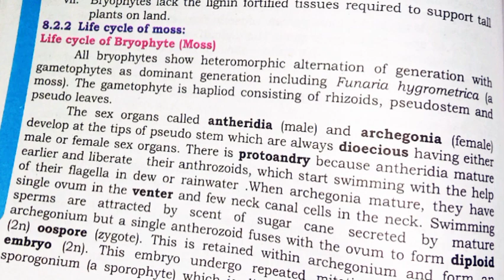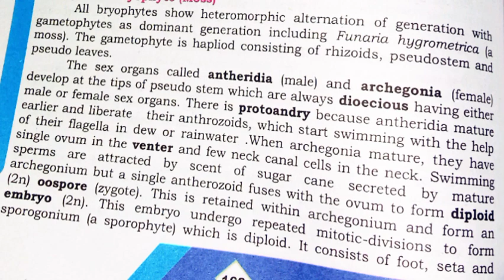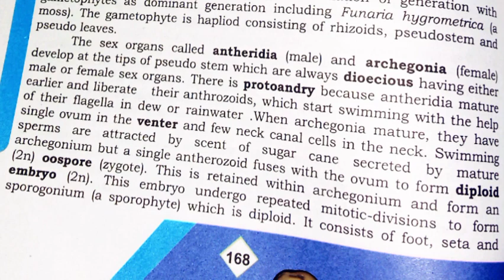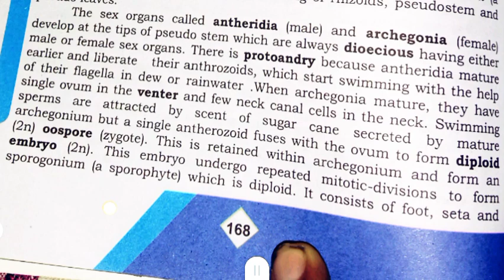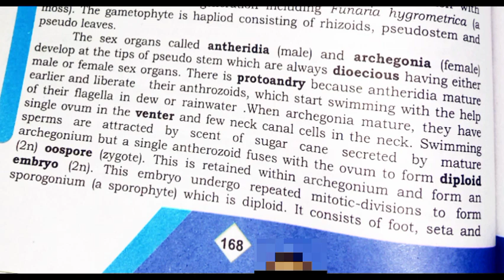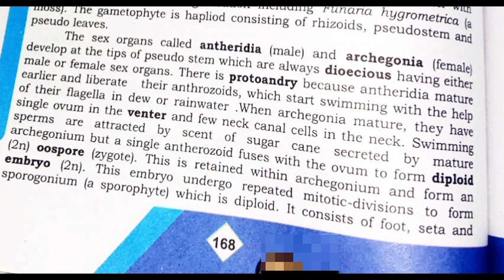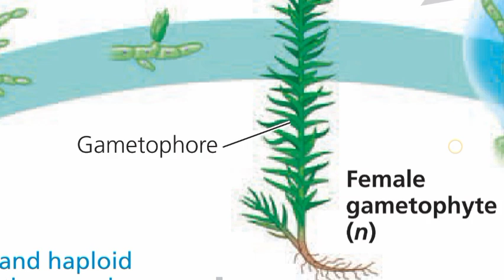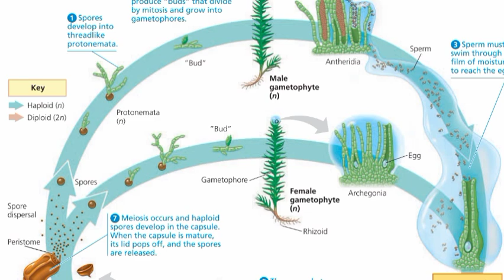Life cycle of bryophytes || Diversity among plants | 1st Year biology Sindh text book board new book